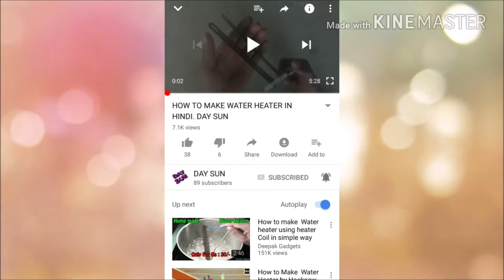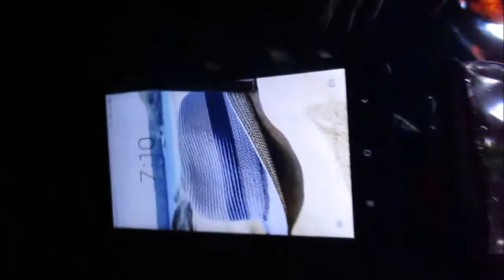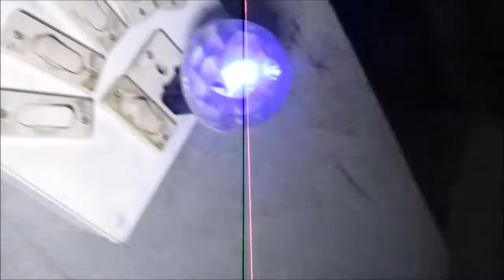HOW TO MAKE DJ LIGHT AT HOME |DAY SUN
Dosto is dj light ko banana boti asan ha or sabkuch apko mil ja a ga asanisa.
TOOLS:-1.DJ LIGHT.
       2.CARD BOOD
       3.RESOLATRRS
       4.DATA CABLE
USE:-1.LAPTOP
     2.MOBIL PHONE
     3.CHERGER
     4.MOBIL POWER BANK
     5.CAR
     VOICE TUBE
To dosto is dj light ki madet sa ap koe vi jaga pa asa ni sa use kar sak ta ho.
                   I'm USE THIS GADGWTS & MACHINS